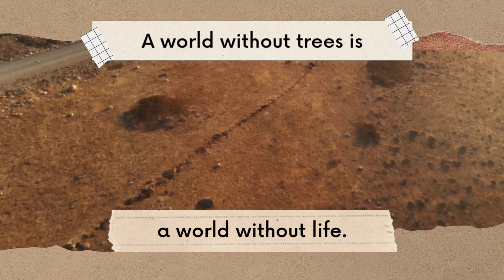tree Ambassador khizar wali Chishti